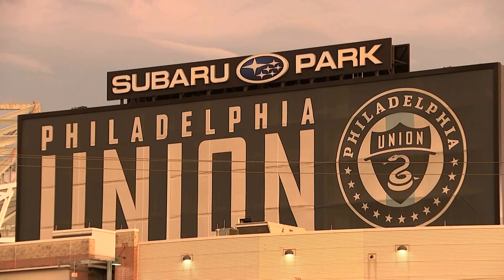Messi Plays The Philadelphia Union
Soccer Fans are in an uproar as International star Lionel Messi comes to Philadelphia to take on the Union.